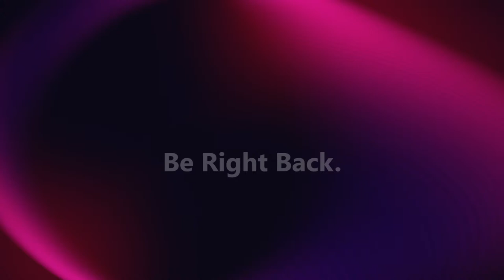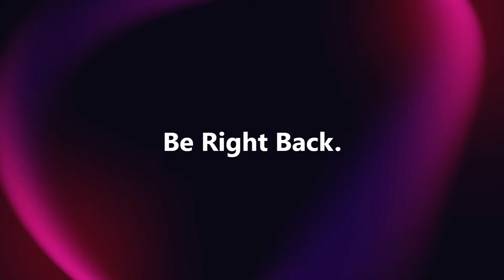REDBONE's Live broadcast